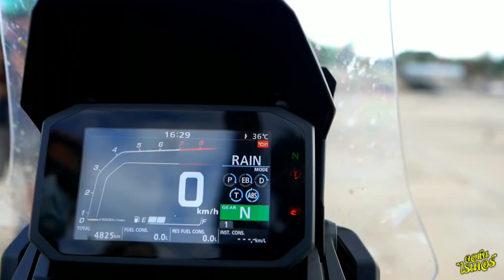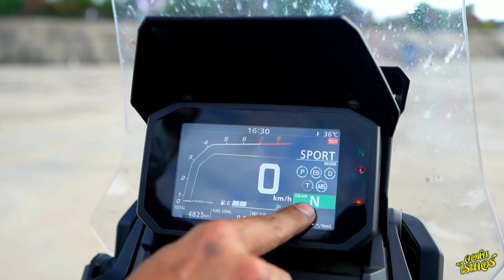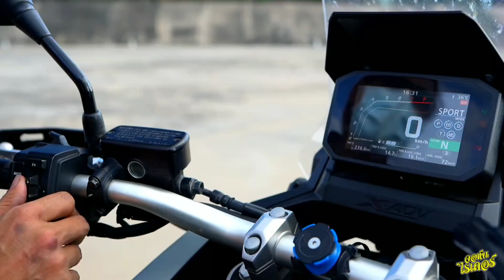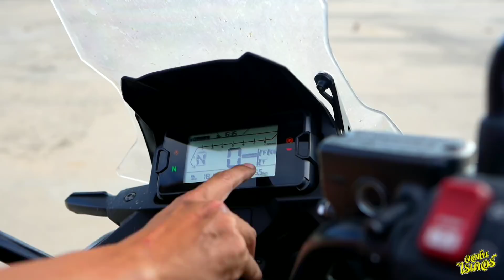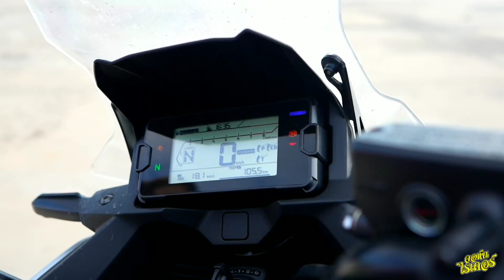รีวิว bigbike 3 รุ่น ไม่น่าเชื่อว่า....... เกินคาด | Johnrider